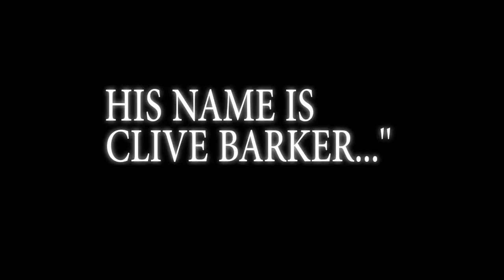Hellraiser 2022 review